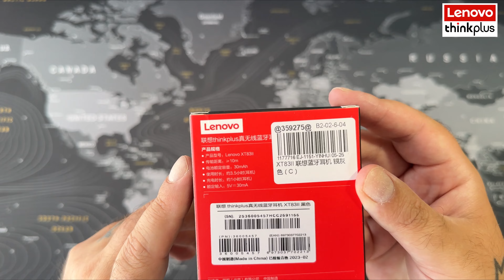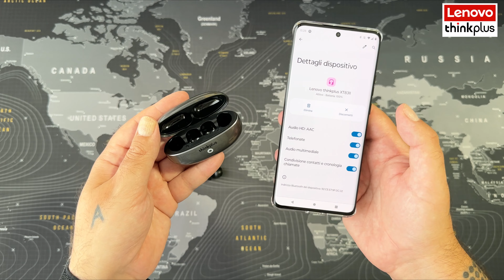Lenovo ThinkPlus LivePods XT83 II Tws - New Earclip Design